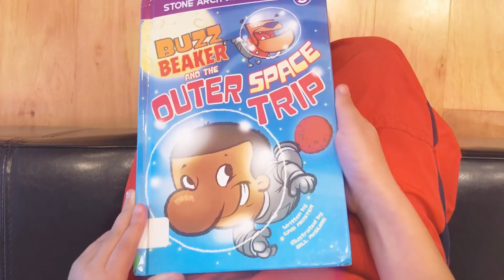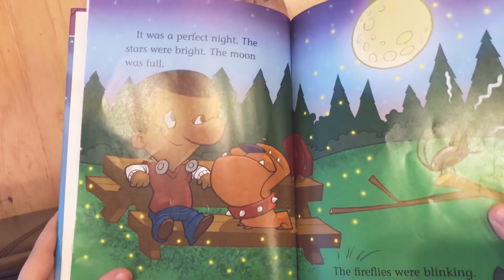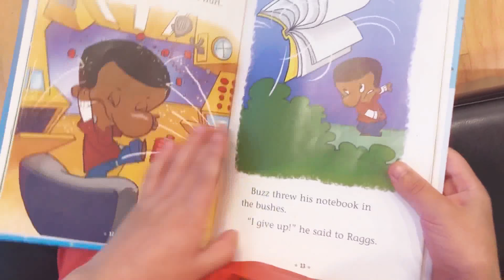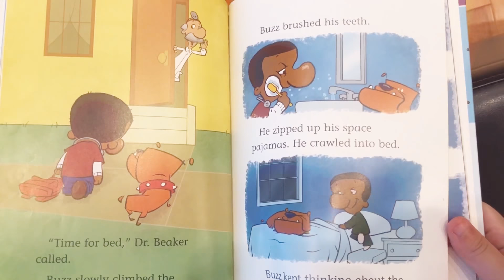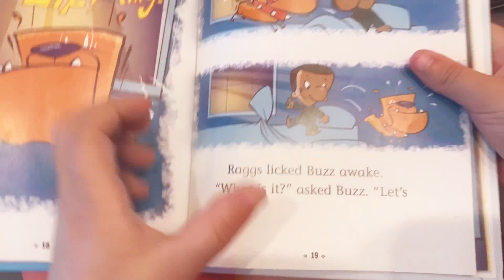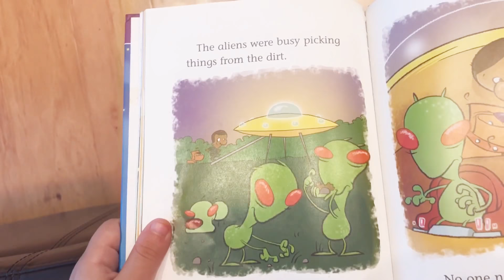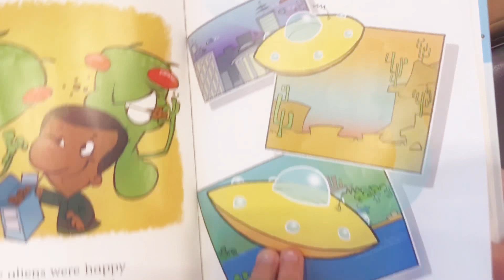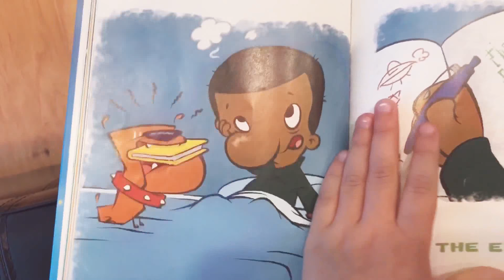Nick’s Reading Corner - 82 Buzz Beaker and the Outer Space Trip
Nick continues on with his reading adventures as a new 7 year old with a fun Buzz Beaker book. Thanks to those who sent birthday greetings! Enjoy! 😀